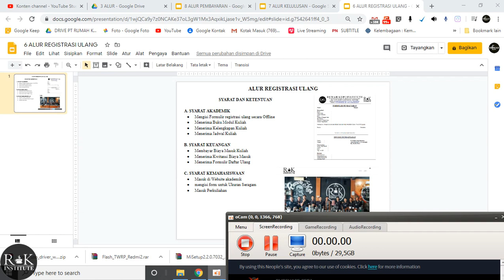6 ALUR REGISTRASI